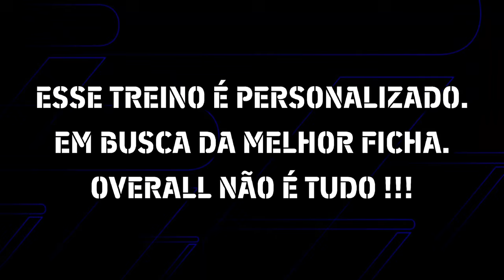⬆️Como treinar DENILSON 101 Nivel Máximo Overall Upgrade | EFOOTBALL 2024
Treinando o jogador DENILSON 101 para pegar nivel maximo.